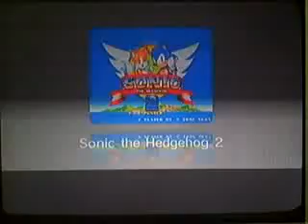Sonic The Hedgehog 2(16-Bit) - A Pain In The Tooth (3/-)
Developer(s): Sonic Team, Sega Technical Institute
Publisher(s): Sega
Director(s): Hirokazu Yasuhara, Masaharu Yoshii
Producer(s): Shinobu Toyoda
Programmer(s): Yuji Naka, Mark Cerny
Artist(s): Yasushi Yamaguchi
Composer(s): Masato Nakamura